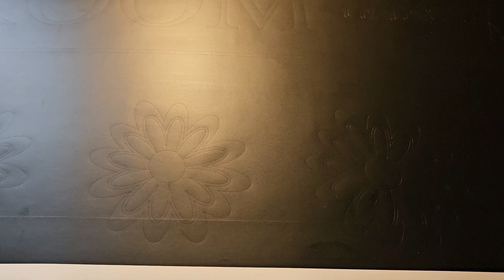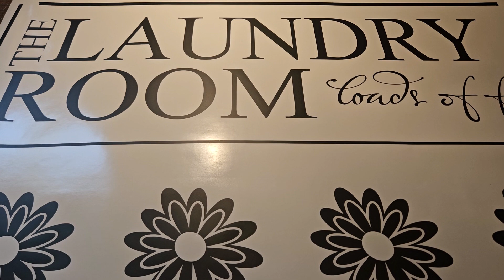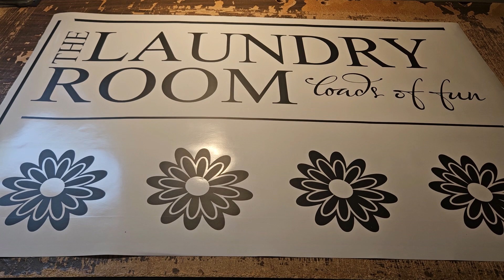the laundry room load of fun wall decor stickers handmade by beybs life in the US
the laundry room load of fun wall decor stickers handmade by beybs life in the US wall decor stickers